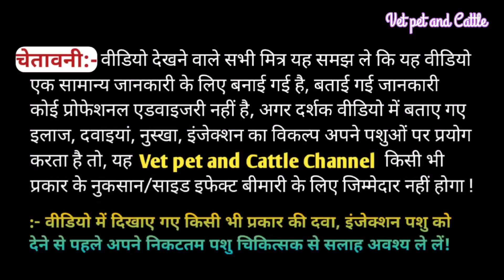बकरी बैठ गई,खड़ी नहीं हो पा रही है,लंगड़ा कर चल रही है||तो इस इंजेक्शन को लगाए||Bakri palan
Bakri Beth gayi khadi nai ho paa rahi h kya de
bakri langdakar chal rahi h konsa injection lagaye
Bakri ko Paralysis ho gaya h

Sheep,Goat Disease All videos भेड़ बकरियों में होने वाले सभी रोगों के इलाज की सभी वीडियो